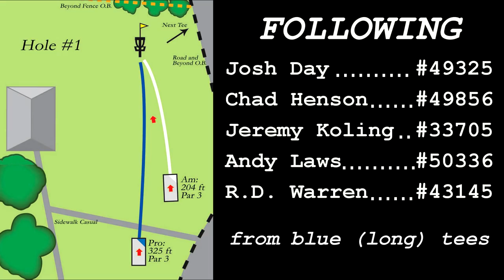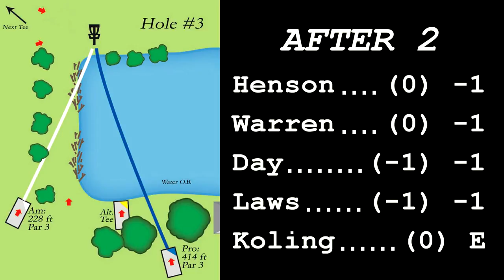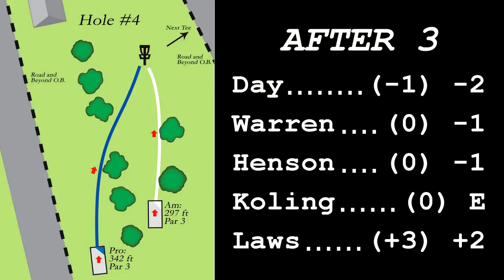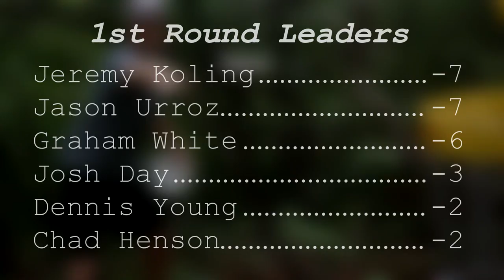popodisgolf 2014HighCountryDiscGolfChampionship Round1Day,Henson,Koling,Laws,Warren